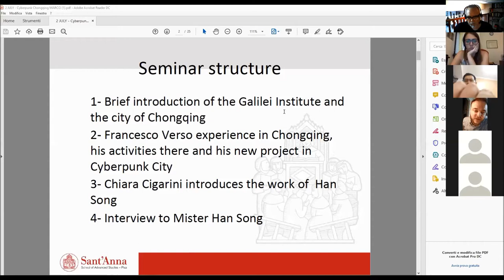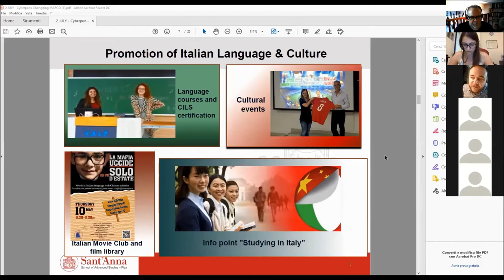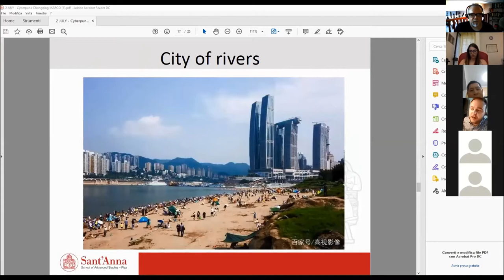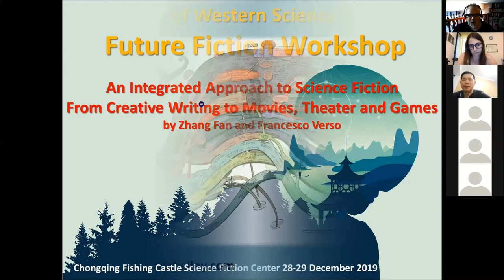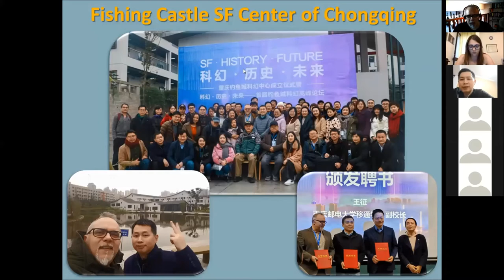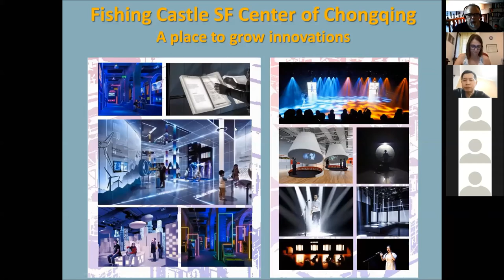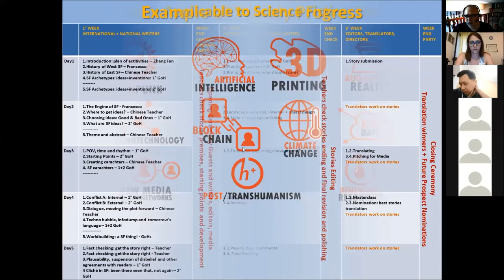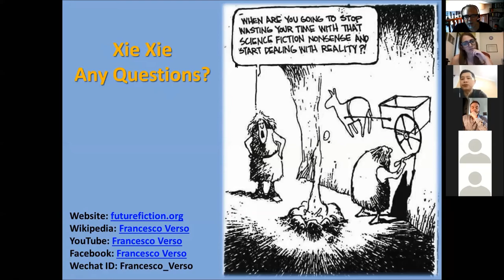Cyberpunk Chongqing - Part 1/2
Introduction to Chongqing by Marco Bonaglia of the Galileo Galilei Institute and presentation of the Fishing Castle of Science Fiction by Francesco Verso, SF writer and editor of Future Fiction.